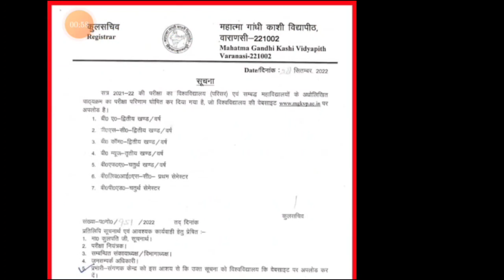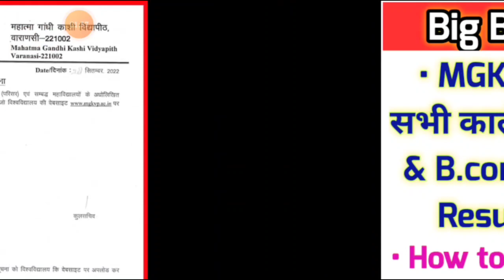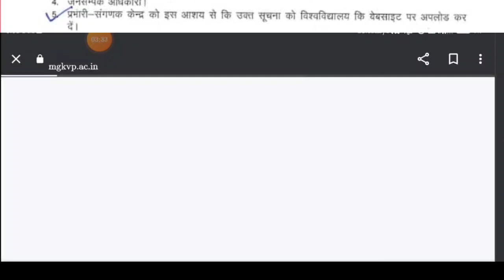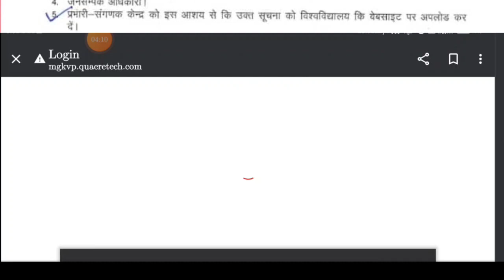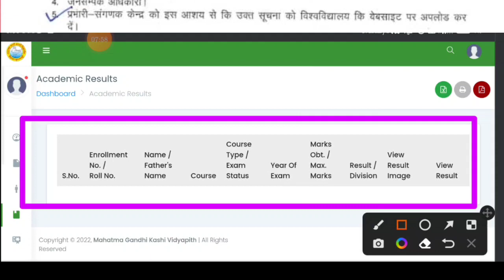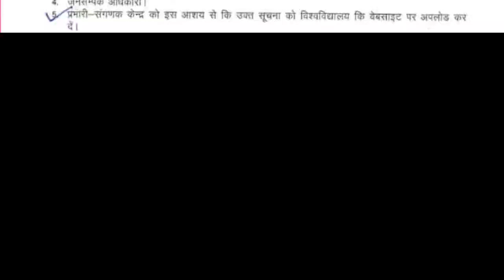महात्मा गांधी काशी विद्यापीठ व संबंधित सभी कालेजों के बीए बीएससी बीकॉम सेकंड ईयर का रिजल्ट आ गया😍